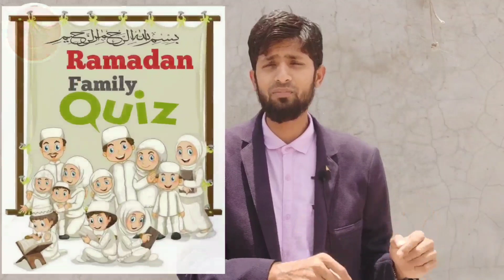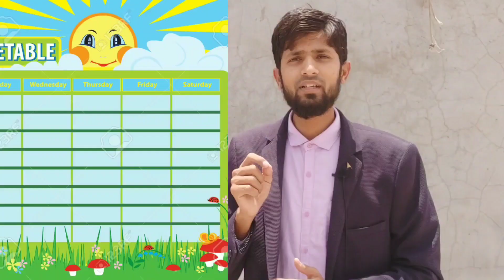Ramadan Family Quiz 2k20 By Er Syed Faizan Danish || Syed Studio